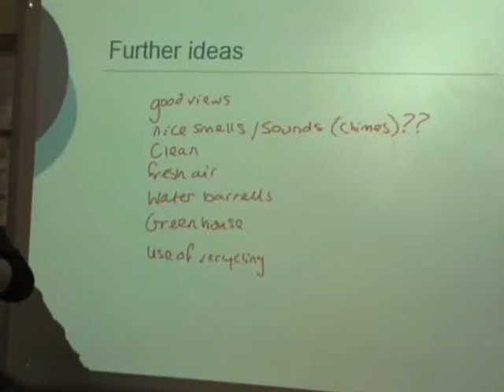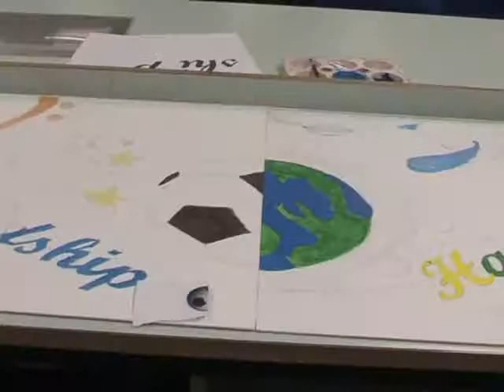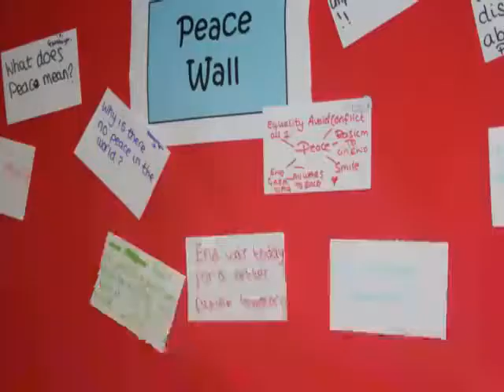Dixons CA Innovatons 09